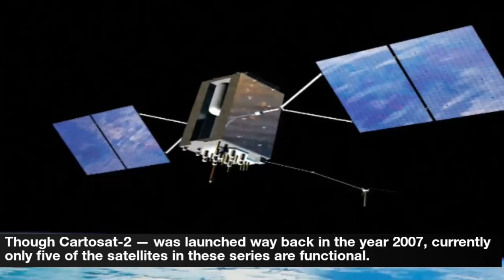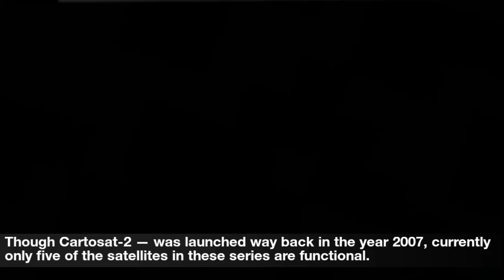ISRO Cartosat-2 launch to provide 6th eye in sky | Indian Spy Satellite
India will add a sixth “eye in the sky”, when ISRO launches an earth observation satellite belonging to the crucial Cartosat-2 series in November. This will be the third advanced remote sensing satellite in the Cartosat-2 series to be launched in 2017. The mission’s primary objective is to provide high-resolution images of designated targets from altitude of about 500 kilometers. Such an altitude is expected to provide better ground resolution. “A satellite belonging to the Cartosat-2 series will be launched in November,” said Tapan Misra, director of Space Applications Centre (SAC), an arm of ISRO that has been making payloads for the satellites.
Though Cartosat-2 — was launched way back in the year 2007, currently only five of the satellites in these series are functional. This includes Cartosat 2A and Cartosat 2B that were launched way back in 2008 and 2010 respectively. Last year in June Cartosat 2C was launched, followed by Cartosat 2D (February) and Cartosat 2E (June) this year.

The next satellite in the Cartosat series will join the five functional satellites that are currently in a sun-synchronous polar orbit and providing very high-resolution images.  “The high-resolution satellites are very important for our country,” said Misra while interacting with mediapersons on the sidelines of the World Space Week organised at the Vikram Sarabhai Space Exhibition (VSSE) on Wednesday.
“There is a view that Cartosat is used for military applications. It  is actually used for many other applications,” he said. “Matters like making payments to a contractor involved in road construction can easily be done using satellites. The actual amount of work done can be assessed. Similarly, works done through MNREGA can be monitored. Future high-resolution satellites will also help in town planning and help monitor sand mining. It will also help pay crop insurance, especially to small farmers,” Misra added.
Apart from the Cartosat satellite, ISRO is also gearing up to launch the GSAT-11, a communication satellite that will revolutionise wireless communication in India. “The satellite is undergoing tests. It is expected to be launched in January 2018,” the senior ISRO official added. GSAT-11 along with GSAT-19 and GSAT-20 (to be launched by end of 2018) will usher in an age of high-speed internet in India.
Video edited by : Space & ISRO News
Footage Courtesy: ISRO, DD

▶About us:
SPACE and ISRO News, is the source of latest updates on ISRO, NASA, ESA, ROSCOSMOS, CNSA, JAXA, etc Rocket Launches, future projects, and space exploration, innovation and astronomy news, chronicling (and celebrating) humanity's ongoing expansion across the final frontier. We transport our visitors across the solar system and beyond through accessible, comprehensive coverage of the latest news and discoveries. For us, exploring space is as much about the journey as it is the destination. So from skywatching guides and stunning videos of the night sky to rocket launches and breaking news of robotic probes visiting other planets, at Space and ISRO News you’ll find something amazing every day.